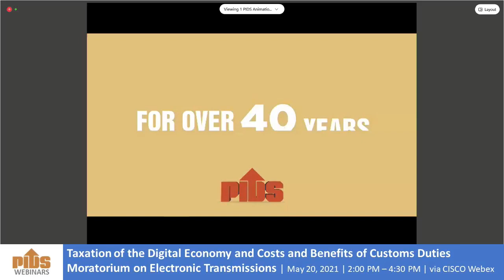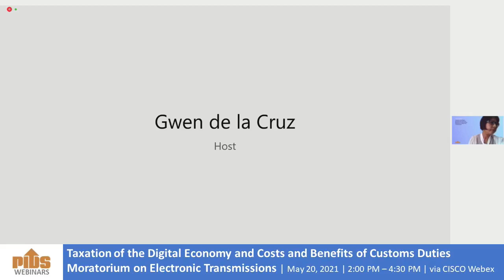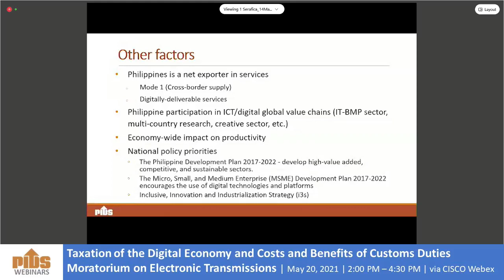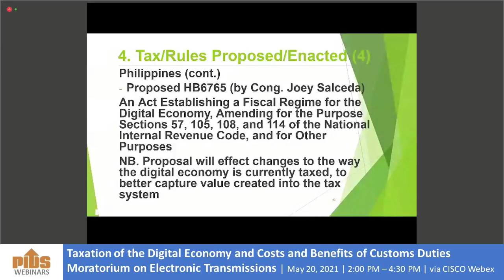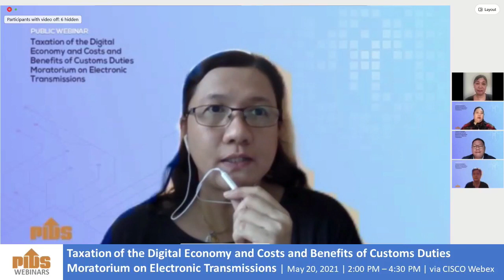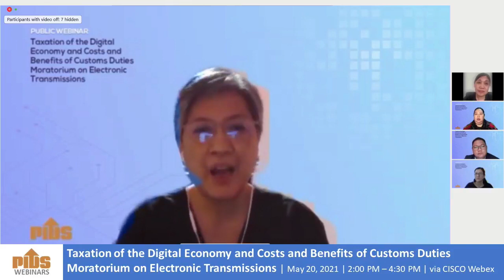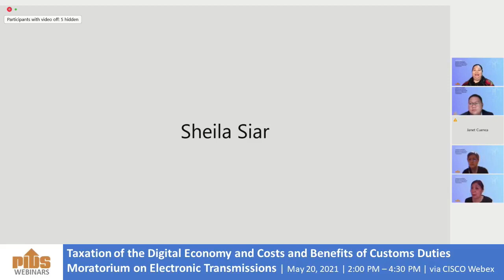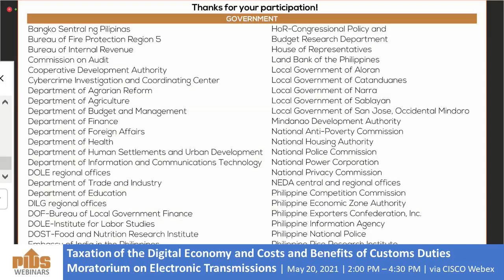Taxation of the Digital Economy and Costs and Benefits of Customs Duties Moratorium on Electronic...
Taxation of the Digital Economy and Costs and Benefits of Customs Duties Moratorium on Electronic Transmissions

This virtual event will present two PIDS studies, namely, “Costs and Benefits of New Disciplines on Electronic Commerce” and “Emerging Tax Issues in the Digital Economy”.

Authors PIDS Senior Research Fellow Ramonette Serafica, PIDS Senior Research Fellow Francis Mark Quimba, and former Research Fellow Janet Cuenca looked at the costs and benefits of the proposed new disciplines on e-commerce to the country, specifically the moratorium on customs duties. They also presented the e-commerce development at the multilateral and regional levels and provided recommendations on the initiatives the Philippines should advocate in the discussions at the World Trade Organization.

Meanwhile, Janet Cuenca examined the implications of digitalization on taxation. She tackled various tax issues and challenges in the digital economy and looked at the experience of other countries in digital economy taxation, and how the Philippines can learn from their practices.

Chapters:
00:02:34 Promotional videos
00:16:52 Introduction by the Moderator, Dr. Sheila Siar, Director for Research Information, PIDS
00:17:40 Opening Remarks by Dr. Marife Ballesteros, PIDS Vice President
00:30:03 Costs and Benefits of the Moratorium on Customs Duties on Electronic Transmissions presented by Dr. Ramonette Serafica, Senior Research Fellow, Philippine Institute for Development Studies
00:53:25 Emerging Tax Issues in the Digital Economy by Dr. Janet Cuenca, Former Research Fellow, Philippine Institute for Development Studies
01:18:23 Comments by Mr. Jeremille Raton, Business Development Manager - Asia Pacific, TIAXA
01:30:18 Atty. Marissa Cabreros, Deputy Commissioner, Legal Group, Bureau of Internal Revenue
01:39:50 Open Forum